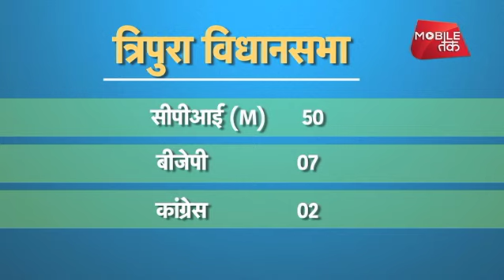ये है नॉर्थ ईस्ट की राजनीति, विधानसभा चुनाव 2018 की मतगणना | Big Story | News Tak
ये है नॉर्थ ईस्ट की राजनीति, विधानसभा चुनाव 2018 की मतगणना
About News Tak: